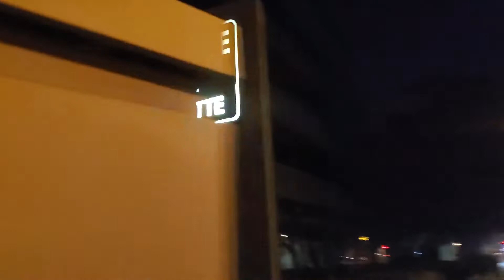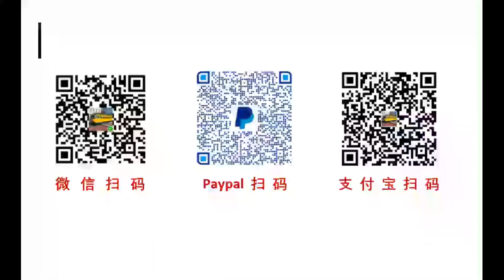最好是选择与自己的年龄相适宜的生活方式，2022美国加州硅谷